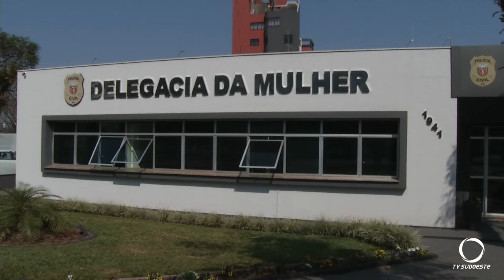Polícia prende homem acusado de estupro de menor em Pato Branco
Segurança: A Polícia Civil prendeu um homem acusado de estupro de uma menina de onze anos em Pato Branco.